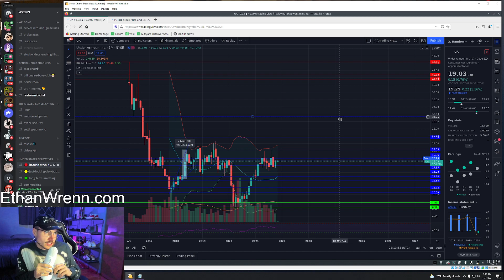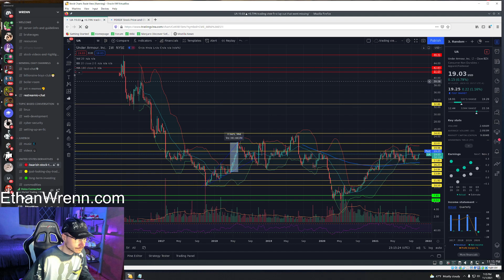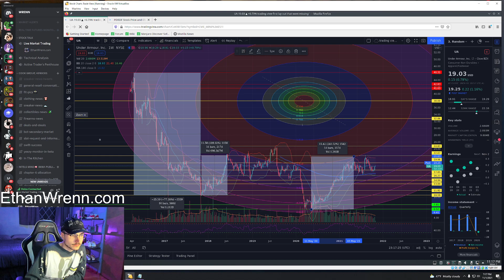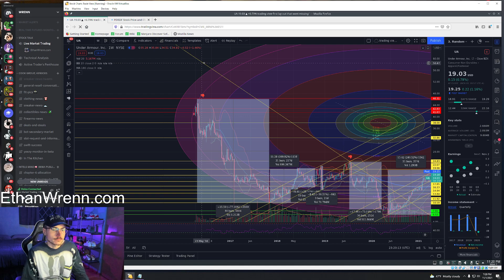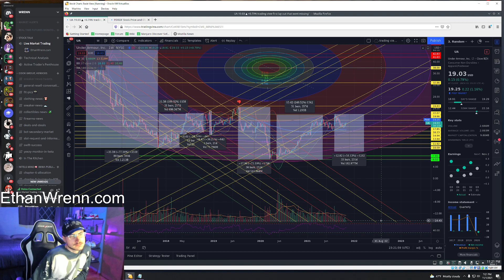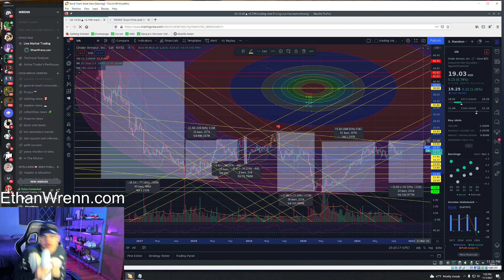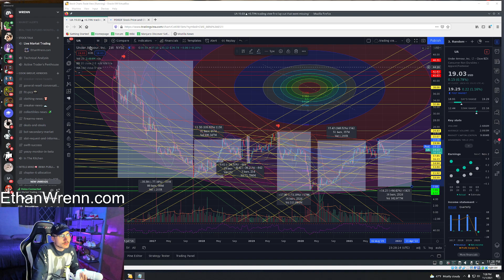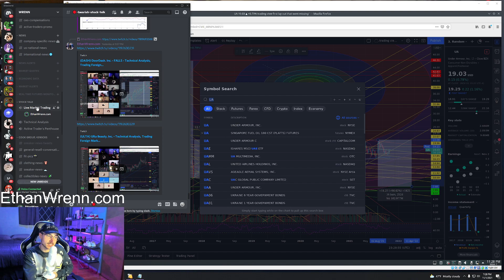(UA) Under Armour, Inc. - Technical Analysis, Trading Foreign Markets!! Nov 1, 2021